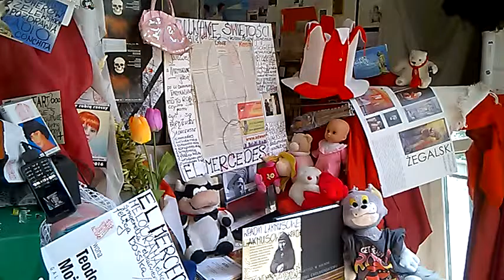DAMY RADĘ,GDY MAZUR ZA DORADZANIE NA STRONĘ PEPICZKÓW PRZEPĘDZIMY I PO LICHWIE!!!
RADIO CONCHITA Z PRZEŁOMU DZIEJÓW///MAKRYNA MIECZYSŁAWSKA JECHAŁA PEWNIE DO SAMEGO RZYMU NA DOBRYM WOZIE. ,NIESIONA PRZEZ BARDZO WIELU MURZYNÓW DIABŁA//-CZY MAKRYNA JECHAŁA DO PAPIEŻA Z MISJA JAKĄŚ,CZY GŁOSIŁA PO DRODZE DO RZYMO--ŁACINY PRAWDĘ Z PISMA ŚWIĘTEGO BIBLII?Z PEWNOŚCIĄ,-NIE!EDUKACJA W RADIU CONCHITA EXTRA,TO COŚ BARDZO ZNANEGO,ŻE LUDZIE WIEDZĄ IŻ KAŻDY NAUCZYCIEL .TEŻ NAWET MUSI SIĘ DOKSZTAŁCAĆ!/CHCIAŁ,CZY,-NIE,TO I TAK DOŚWIADCZENIE CZYNI MISTRZA!NAWET,GDY NAUCZYSZ SIĘ KILKU JĘZYKÓW OBCYCH DOBRZE JEST,ABYŚ DALEJ UCZYŁ TEŻ KOGOŚ INNEGO,ABY SIĘ ZAPRAWIĆ W BOJU!//PIERWSI CHRZEŚCIJANIE,GDY SZLI GŁOSIĆ DWÓJKAMI,BO JEZUS 72-U WYSŁAŁ PO DWU,ABY SZLI OD DRZWI DO DRZWI//-WTEDY OWI CHRZEŚCIJANIE ZAPRAWIALI SIĘ W BOJU O WIARĘ!!!//SZATAN NIE ŚPI I PRAKTYCZNIE DIABEŁ ZAWSZE DZIAŁA,ŻE CIĘŻKO BARDZO BYŁO UTRZYMAĆ SIĘ PIERWSZYM CHRZEŚCIJANOM W WIERZE ZE WZGLĘDU NA PRZEŚLADOWANIA CHOĆBY//-NATOMIAST ŻYDOM TEŻ BYŁO W OGÓLE NAWET I PRAWDĘ POZNAĆ O CHRYSTUSIE,GDY SAMI SOBIE NABRUŹDZILI I CHRYSTUS BYŁ NOWOŚCIĄ DLA NICH,CHOĆ NIE MUSIAŁ JEZUS CHRYSTUS BYĆ NOWOŚCIĄ ZE WZGLĘDU NA 312 PROROCTW,KTÓRE SIĘ NA NIM SPEŁNIAŁY!/-BADAJCIE PISMA,CZY TAK SIĘ RZECZY MAJĄ,-BIBLIA!!!//GŁOSILI WIĘC ZE WZGLĘDU NA WYDANIE ŚWIADECTWA O CHRYSTUSIE I SAMI SIĘ W WIERZE WZMACNIALI//APOSTOŁ PAWEŁ ZABRAŁ DO GŁOSZENIA NAWET MŁODEGO TYMOTEUSZA/-DOBRZE ZROBIŁ!!!//WIEDZA Z PISM WZRASTAŁA/-WIARA TEŻ WZRASTAŁA//-TAK WSPANIALE WYKSZTAŁCENI ŚWIADKOWIE JEZUSA CHRYSTUSA/-ŚWIADKOWIE JAHWE/-ŚWIADKOWIE BOŻY NIE POTRZEBOWALI W KONSEKWENCJI WZRASTANIA W WIERZE UPEWNIENIA W POSTACI CUDÓW DLA POPARCIA,ŻE SA NA DOBREJ DRODZE,BO DUCH JAHWE I TA CIĄGLE ICH WSPIERAŁ W DZIAŁALNOŚCI GŁOSZENIA EWANGELII O CHRYSTUSIE CO DO NADCHODZĄCEGO KRÓLESTWA JEGO!!!PSALM 110 MÓWI PROROCZO WŁAŚNIE,ŻE JAHWE DAŁ MU PANOWANIE I WŁADZĘ NAD ZIEMIĄ/ CZY CHCESZ TERAZ PRZYŁĄCZYĆ SIĘ DO ZBORU,KTÓRY GŁOSI,AŻ DO SAMIUTKIEGO KOŃCA TEGO ZŁEGO SYSTEMU RZECZY?,-ZAPRASZAM/-ZAPRASZAMY PAŃSTWA BARDZO SERDECZNIE SIĘ PRZEKONAĆ,ŻE W ISTOCIE SKORO BIBLIA JEST SPÓJNA LOGICZNIE,TO NIE MA INNEJ DROGI ZBAWIENIA,JAK TA,DROGA BOŻA DROGA:NIE W LEWO,NI W PRAWO NIE ZBACZAJ JUŻ Z NIEJ!!!/CZASEM TRZEBA PRZEJŚĆ PRYSZNIC OŻYWCZYCH WÓD PŁYNĄCYCH ZE SŁOWA BOŻEGO:HEJ PRAGNĄCY,PRZYJDŹCIE TU,-WODĘ ŻYCIA DARMO PIĆ. !/-ZAPRASZAMY!!/-JESZCZE NIGDY NIE BYŁO TAK DOBRZE ,JAK TERAZ W XXI WIEKU,ŻE PRAWDY BIBLIJNE MOŻNA POZNAWAĆ W INTERNECIE,A POTEM MOŻNA PRZEKAZYWAĆ DALEJ JAKO ŚWIADKOWIE POWTARZAJĄC RANO,W POŁUDNIE,WIECZOREM,CZY NAWET IW NOCY! GDZIE NIE MA MIŁOŚCI,TO ŻADNA WIEDZA NIE MA WARTOŚCI//PUSTE I PRÓŻNE SŁOWA U LOCH NA ROZRODZIE 500+!!! PAŃSTWO DA//SPANIE ZA DARMO NAUKA ZA DARMO WSZYSTKO ZA DARMO,GDY LIDKA MUSIAŁA ODPRACOWAĆ KIEDYŚ,A DZIADUKI CHCĄ I CHCĄ//! DZIKA REPRYWATYZACJA MIESZKAŃ!/ZŁODZIEJE MIESZKAŃ//AFERA W WARSZAWIE!CWANIAKI MUSZĄ SPORO SIĘ UCZYĆ,ABY NABRAĆ KOGOŚ? TAK!!